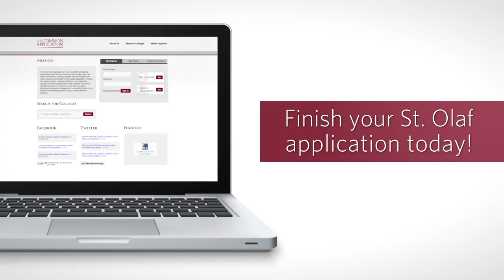Learn, Train, Travel, and Prepare!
There is no time like NOW to finish your St. Olaf application.